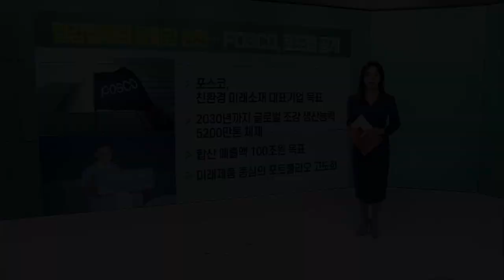OPEC "내년 세계 경제 성장세 지속… 원유 소비↑" / 필에너지, 오늘 코스닥 상장… 주가 전망은? / 카카오, 카카오브레인에 700억원 투입_굿모닝 VIEW (20230714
OPEC "내년 세계 경제 성장세 지속… 원유 소비↑"
- “경제 성장” VS IEA “올해 수요가 최대”
- “중국 경기의 지속적인 개선”
- OPEC+, 지난해부터 지속적 감산
- IEA “경기부진 여파로 증가세 둔화”

필에너지, 오늘 코스닥 상장… 주가 전망은?
- 2020년 필옵틱스에서 물적 분할: 2차전지 레이저노칭과 스태킹 설비가 주력 사업
- 공모청약에 66만명 몰려 인기주 입증
- 공모가 400% 달성 여부에 기대감↑

카카오, 카카오브레인에 700억원 투입
- AI 전문 자회사 카카오브레인에 자금 수혈: 700억원 규모의 주주배정 방식 유상증자 참여
- AI 분야서 빅테크 기업 경쟁 치열
- 카카오브레인, ‘코챗GPT’의 연내 출시 목표

# 철강업체의 탈철강 선언… POSCO, 로드맵 공개
- 포스코, 친환경 미래소재 대표기업 목표
- 2030년까지 글로벌 조강 생산능력 5200만톤 체제
- 합산 매출액 100조원 목표
- 미래제품 중심의 포트폴리오 고도화